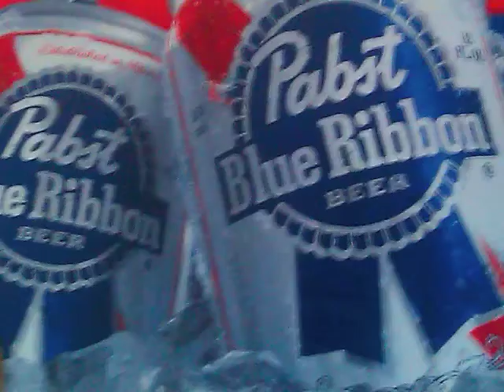Crispy Fried Chicken Music Video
The Best Selling Single Of All Time. "Crispy Fried Chicken" By DJ Skittles, Feat. Esteban Gonzales. A "DADVDO Studio Production". 2010